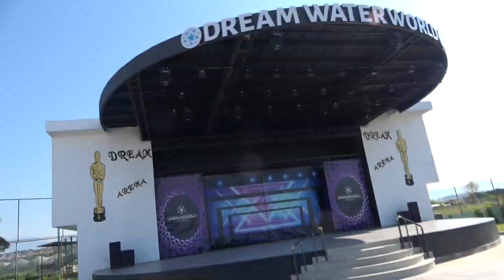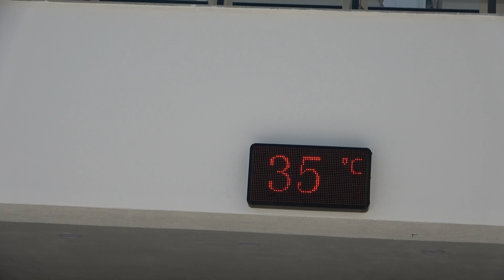Dream Water World / Hotel 5* Turcja Side / Maj 2023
Witom Serdecznie😀🥳✌🥳
Zapraszam: 😊👇🥳✌🥳👇🌏

Instagram: Gotuję Spiewam Bo Lubię

FB; gotuję śpiewam ba lubię

Tekst:Arcio
Video: Arcio
Studio Muzyczne ; Arcio
Pro    bit ;Arcio Bit jest Muj prywatny